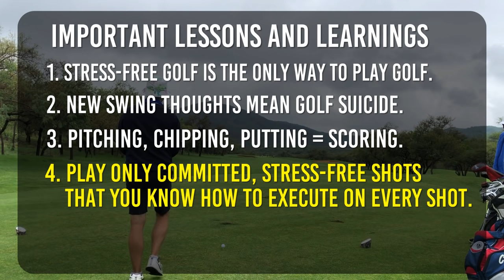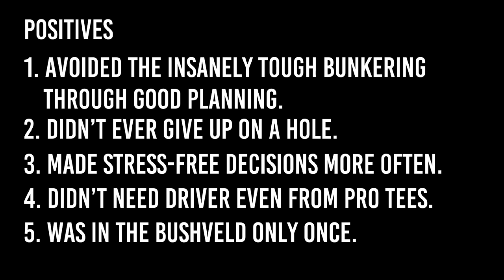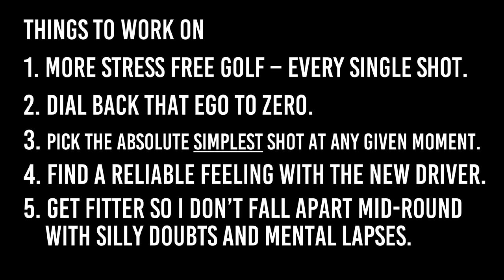How to Break 75 off the Pro Tees Without Driver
for the supplementary article with a few more tips in it.

I played Gary Player Country Club at Sun City with Didi and his family. It's a tough track that they play the Nedbank Golf Challenge on. Long, unforgiving and filled with optical illusions, it's quite a challenge.

The focus on golf for 2019 and my future how to break 80 and how to break 90, how to break 100 series will be focused on reducing the stress and pressure you place on yourself to break these made up barriers.

There will be a big emphasis on selecting the right shots, leaving the right shot into greens, leaving a decent chip and more instruction on the short game. You're either on this train or you're off it because it's moving forward, stomping ass and taking names.

Handicaps are dropping this year. Don't get left behind with another mediocre season of the same scores you've shot for the last 5 years. Take my advice, try it out and then report back. Adapt it to your own game and shoot the lights out.

LOL, here is a disclaimer because I am expecting the following issues to be brought up:
1. Yes the Gary Player Country Club easiest course in the world and I know already, I must come to Japan for a real test of golf.
2. I teed off the white on hole 1 because the starter didn't want me teeing off the back. I teed off on 14 off the whites because my caddie forgot to tell me to walk another way. It was 60 yards back and I couldn't be bothered to walk all the way around again (200 yard walk to hold up play)
3. My short game sucked today because I left myself impossible shots.
4. The rough, according to my caddie, Happy, was longer than at the Nedbank Challenge held 5 weeks prior.